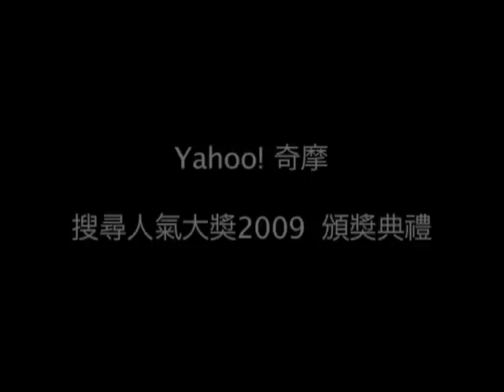**馬菲報報** 1211 Yahoooooooooooooo~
陳乃榮榮獲2009年Yahoo!奇摩搜尋大獎

台 灣 爆 紅 男 藝 人 獎

當然要感謝所有支持喜歡乃榮的兄弟姐妹們

Thank you for your everything,thank you for your fingers .